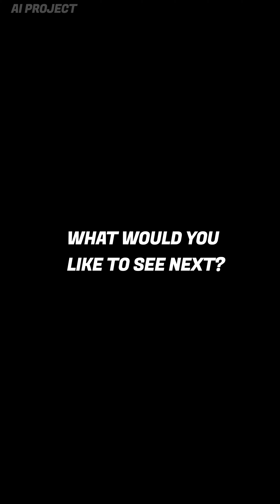Disney AI Poster | Disney Pixar Meets AI 4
Discover how the intersection of Disney themes and AI is creating a new era in poster design. This video explores the innovative techniques and stunning results.